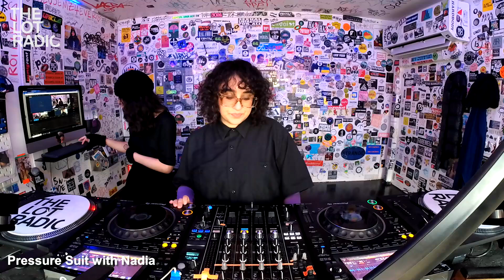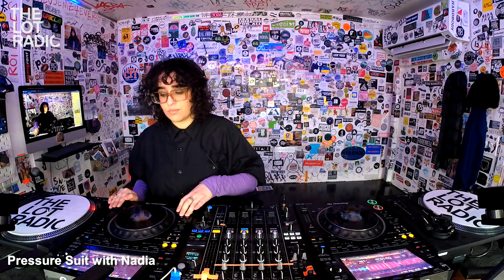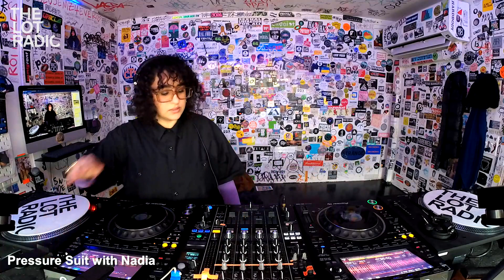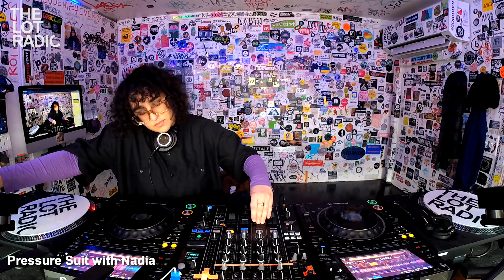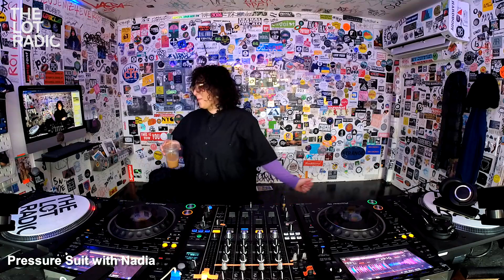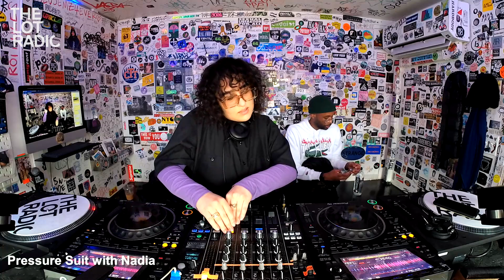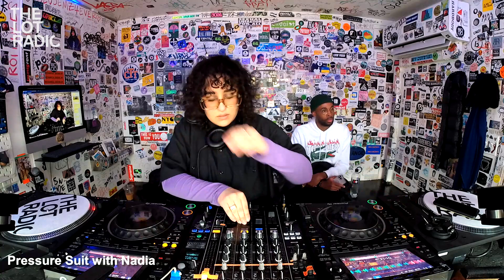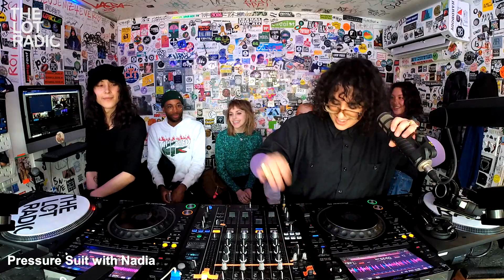Pressure Suit with Nadia @TheLotRadio 02-26-2023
SUNDAY BELLS & WHISTLES